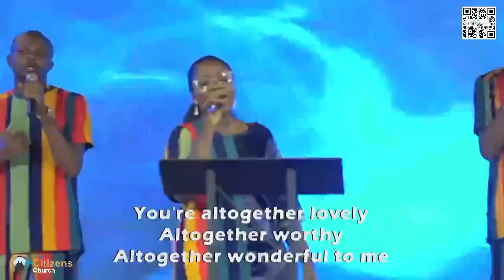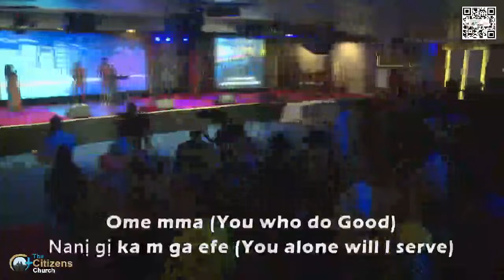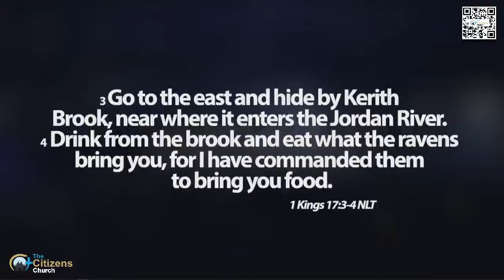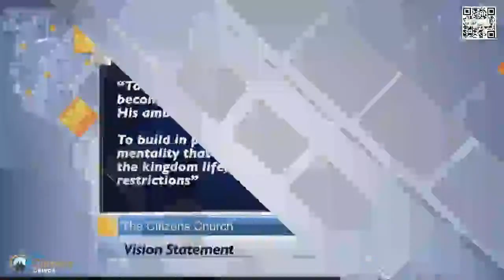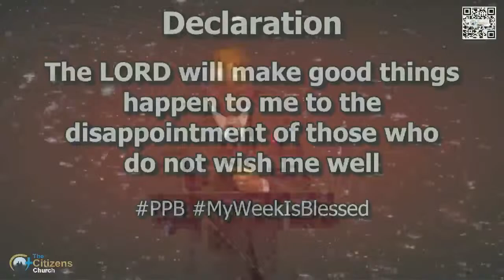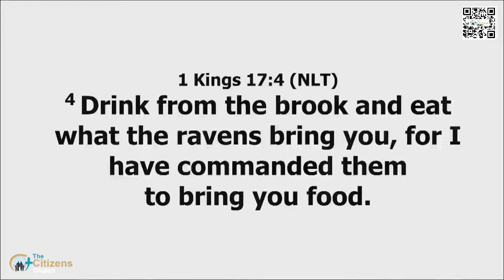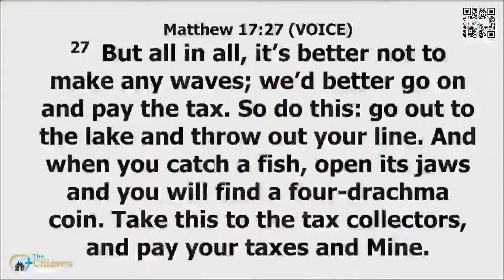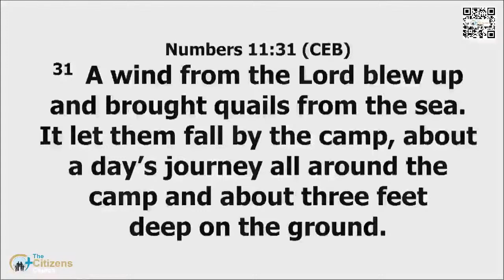Commanded Blessings - Pastor Peter Balogun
April Communion Service 07/04/2024
Ministering: Pastor Peter Balogun
Theme: Commanded Blessings